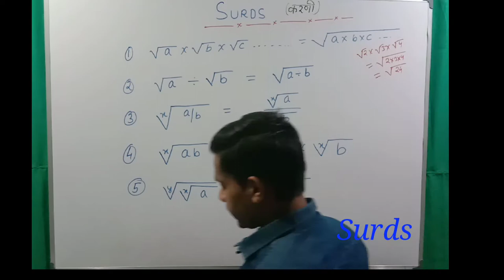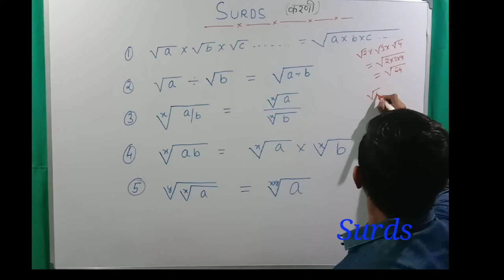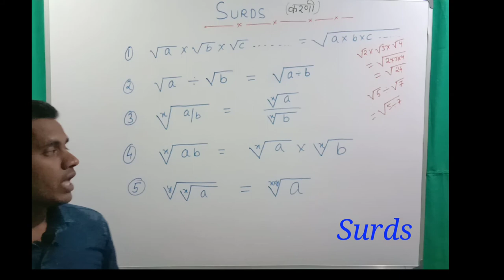SURDS | करणी | Properties of Surds | By Arefin Sir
In this video we will discuss about Surds & Properties of Surds.

6. Irrational numbers

8. Trigonometry table

9. Basic Algebra formula